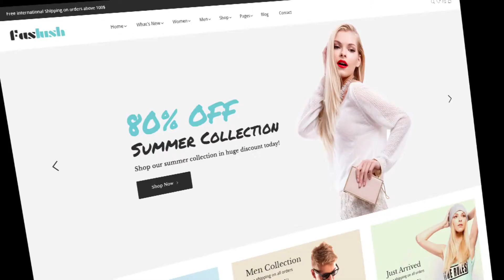WEBSITE PRESENTATION 4 ► [ AFTER EFFECTS TEMPLATES ]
AfterEffectsTemplates.Net

Description :

Media Promotion is a project suitable for many different tips of presentations and commercials. This project can successfully present your company web or product. Simple, but beautiful, portfolio mock-up. Use to show off your web designs, photos.

cinematic, displays, elegant, parallax, portfolio, presentation, product, promo, rhythmic, simple, theme, web, webpage, websites